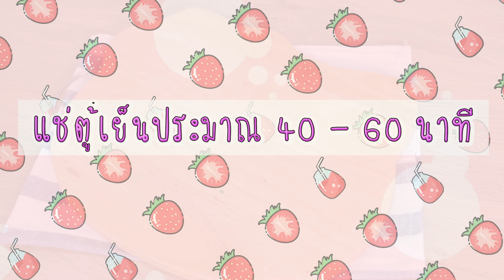คุกกี้สตอเบอร์รี่ | strawberry cookie | สอนทำขนมง่ายๆสไตล์ Jinglebell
วันนี้เบลล์จะมาชวนทำคุกกี้แซนวิชสอดไส้สตอเบอร์รี่กวนกันค่ะ เป็นเมนูที่ทำง่ายมากๆ
ใช้ส่วนผสมไม่ยุ่งยาก ลองไปฝึกทำกันดูนะคะ

สอนทำบัตเตอร์เค้ก พร้อมแจกสูตรฟรี อร่อยนุ่มเหมือนแบรนด์ดัง

สอนทำบัตเตอร์ครีม พร้อมแจกสูตรฟรี

ติดตามและพูดคุยกับเบลล์ผ่านทางแฟนเพจ